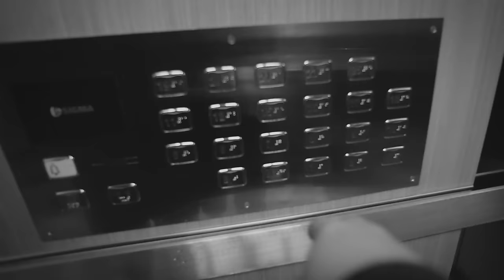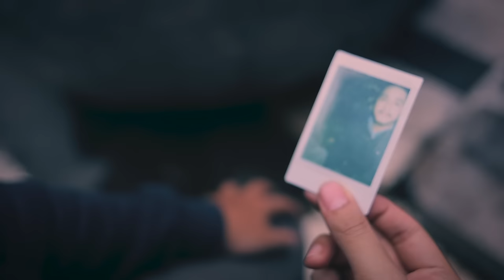eleventwelfth feat. asteriska - your head as my favourite bookstore [Official Music Video]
"your head as my favourite bookstore" is taken from  eleventwelfth
the band's debut self-titled EP out March 10th, 2017 via Six Thirty Recordings.

Available now on CD and Digital/Streaming.

Lyric:
i’m neglecting my realm to dissent your repeating line.
but according to you all those letters were written out right.
confusing it seems but subconsciously rereading the poem you’ve had sent to me,
it blows a straight understanding of what may and may not rhyme.
inside those pages you’ve handed down.

beyond this library of our mind,
you’ve found the shelf where our moment was emphasized.
you vent it to your blank note.
a white paper full of false hope.

here now your chapters are closing.
your sentence is losing its depth to compile each character you’re fusing.
the words that you’re using it felt less amusing.
and the syllables failed to describe all my wonder.

sometimes i would sit at the balcony,
pairing all the vivid lights to bear away all those memories.
the one that got me stuck on hold while i’m addressing your head as my favourite bookstore.

to quote the sole author, i’ll rewrite the story where it ends in a halt.
i vent it to my blank note.

eleventwelfth is:
Almas Makitsuna - Drum
Rona Hartriant - Vocal & Guitar
Yogawerda Kessawa - Guitar
Tirta Petir Saputra - Additional Bass

Asteriska - Guest Vocal

Recorded at Starlight Music Studio
Engineered by Wendy Dwi Aditya
Mixed and Mastered by Lucky Aditya & Wendy Dwi Aditya

Directed by: Rama Florenza